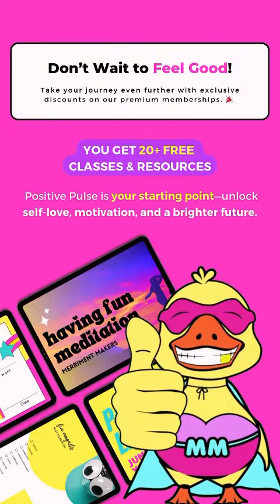Free Self-Love Resource Library - Join The Positive Pulse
A few years ago, I was stressed, overwhelmed, and honestly unsure how to find joy in my everyday life. 🌸 Sound familiar? I went through the ups and downs of trying to piece together the right tools and habits that would help me feel lighter, happier, and more in control of my mental health. And after lots of trial and error, I did it—and that’s why I’m so excited to share Positive Pulse with you!

This free community is my way of giving back and helping others just like you find the same clarity and joy I discovered.

Here’s what you’ll get when you join Positive Pulse:

💖 Real tools that helped me build self-love from the inside out, step by step
🌿 Easy-to-follow strategies to find peace and manage anxiety, no matter how chaotic life gets
🎯 Motivation that actually sticks, helping you keep that positive momentum going, even when it feels tough
🎉 An amazing, supportive community where you can connect, share, and grow together with people on the same journey
💥 Join Positive Pulse today and start creating your own success story. It’s free—there’s no catch, just a space filled with resources to help you feel better, every single day. I can’t wait to see how your journey unfolds.

🆓 Link: Uncustomary.org/Positive-Pulse